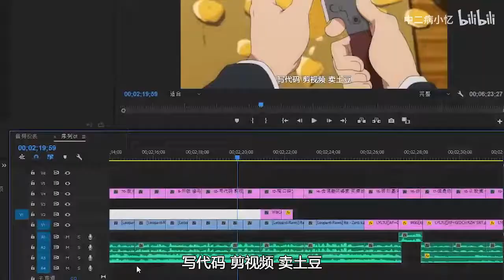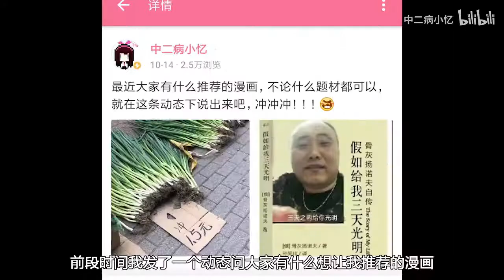新人慎入！比美少女还漂亮的男孩子你喜欢吗？！